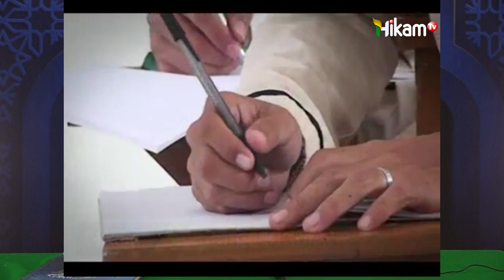PENTINGNYA NASIONALISME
Dalam rangka mengisi kemerdekaan mari kita isi dengan mari ber inovasi di semua lini kehidupan untuk menebarkan kebaikan dan kemaslahatan